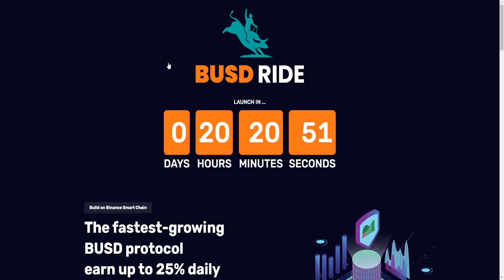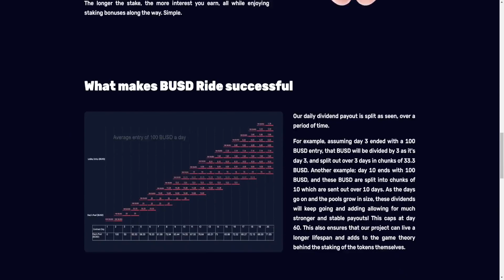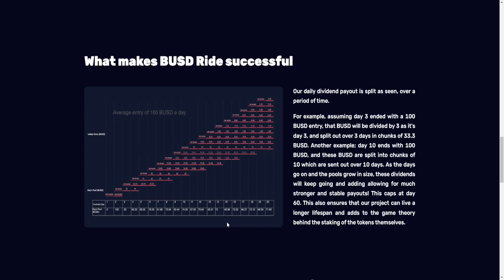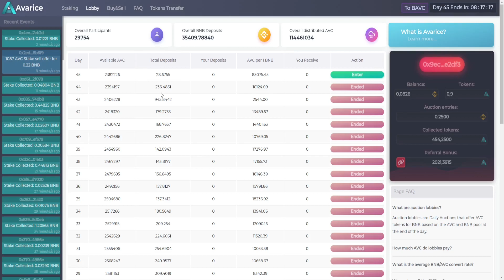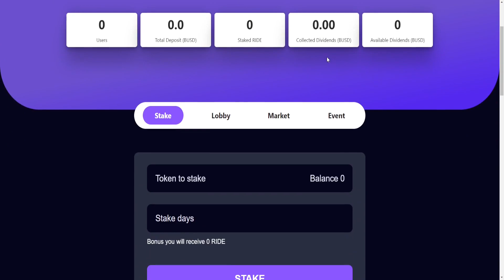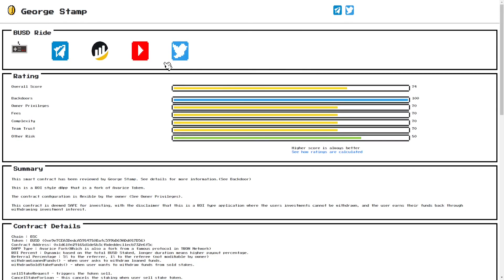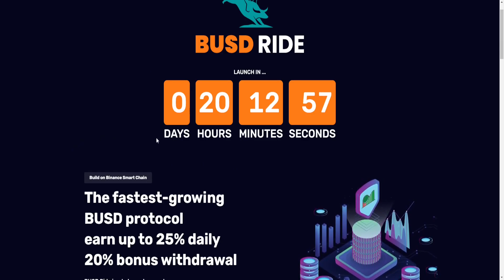VERDIENE TÄGLICH DIVIDENDEN - BUSD RIDE | 2022 (Deutsch)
🖥 MEINE KRYPTOBÖRSEN

📈 MEINE AKTIENBÖRSE

📈 MEIN STEUERTOOL